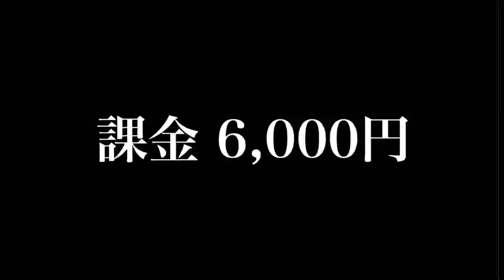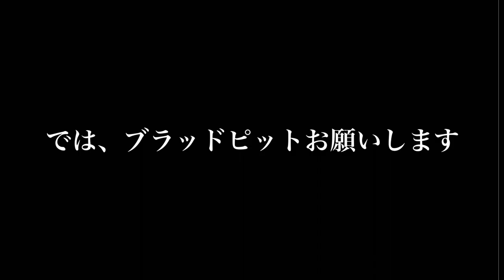【TikTok課金 #1】世の中金じゃ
まるがめくんがTikTokで課金して動画をバズらせようとしています。その模様をどうぞ。

岩田祥孝（いわしてんぐ）

風亀丸いわしてんぐ「iwashi_tengu」